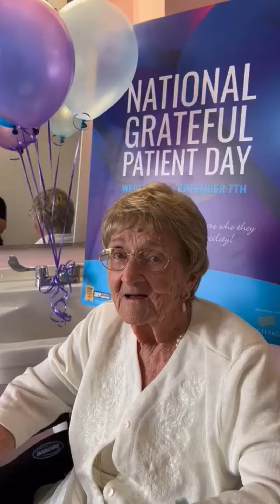Grateful Patient Day!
Happy National Grateful Patient Day! A day for the residents to show their appreciation to their staff! Throgs Neck Rehab

VlogStar